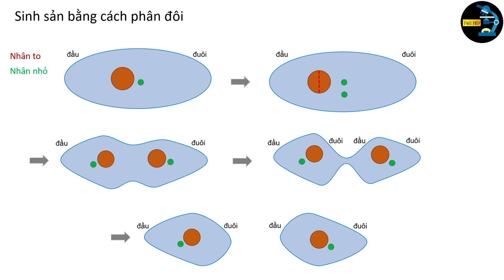#4. Trùng đế giày - Chân dung một huyền thoại - Phần 3: Sinh sản và cái chết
Phần 3 của một loạt video về Trùng đế giày (Paramecium sp.). Phần này nói về sự sinh sản bằng cách phân đôi và cái chết của trùng đế giày.
Trùng đế giày thường sống ở nơi nước tù đọng và rất dễ quan sát dưới kính hiển vi. Cũng như nhiều loài sinh vật đơn bào khác, chúng sinh sản bằng cách phân đôi.  Chúng là một sinh vật tuyệt vời để làm quen với cấu tạo và hoạt động của các động vật nguyên sinh nói chung. Trùng đế giày thường được dùng làm đối tượng giảng dạy trong trường phổ thông, tương tự như cá và ếch vậy.

Trừ những hình theo Creative Commons đã được trích dẫn nguồn, mọi hình ảnh trong video này là của tác giả. (c) Trịnh Duy Chí.
Kính hiển vi: Nikon Labophot
Camera: Sony A5000, độ phân giải video Full HD